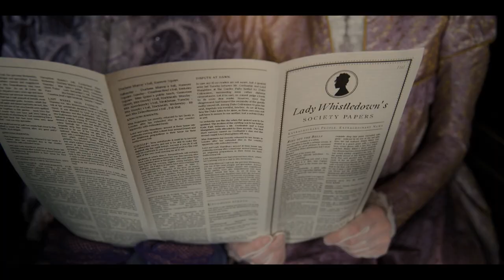My Bridgerton Score - Matthias Schmid